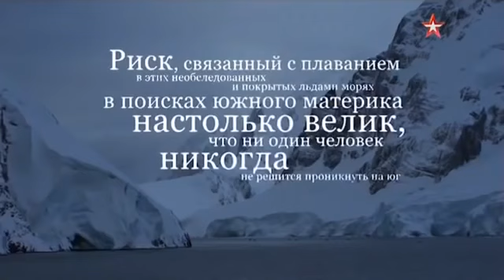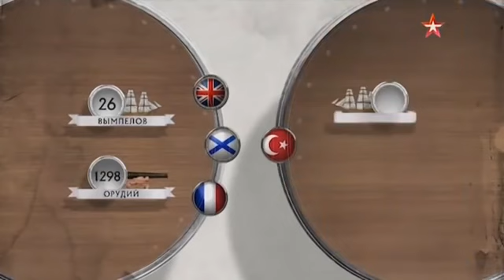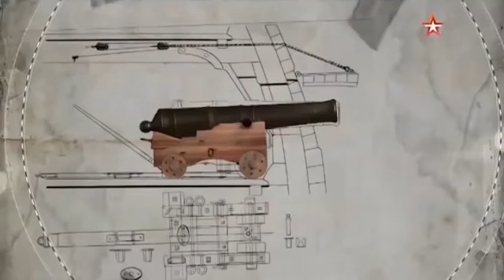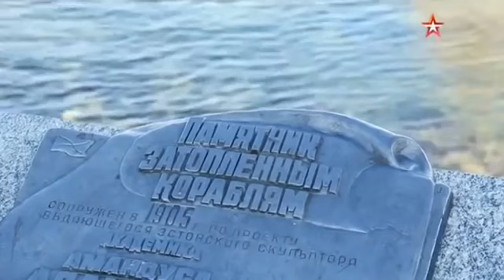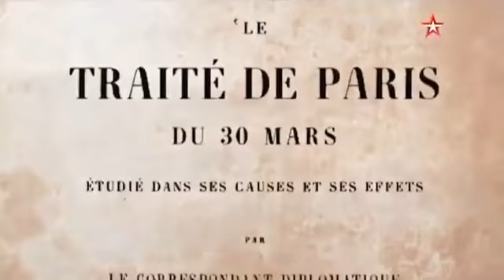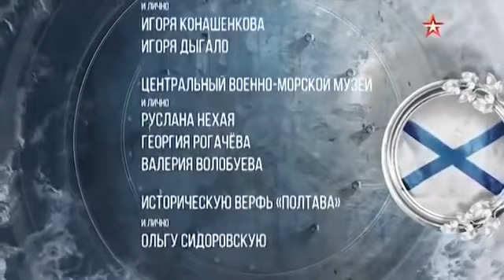История Российского флота.Паруса против пара. 5 серия.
Документальный фильм о становлении, развитии, истории Российского флота.